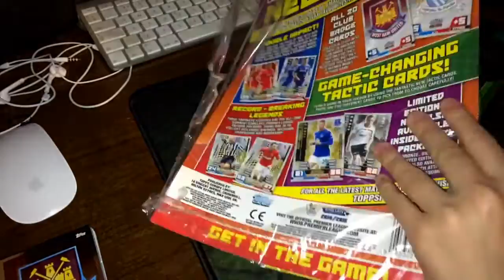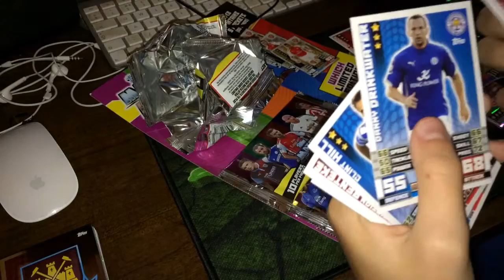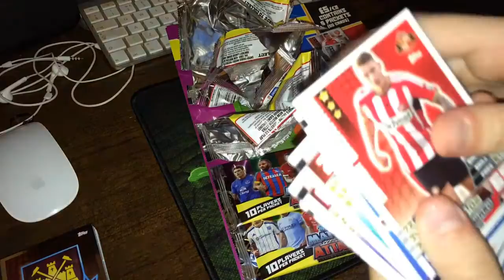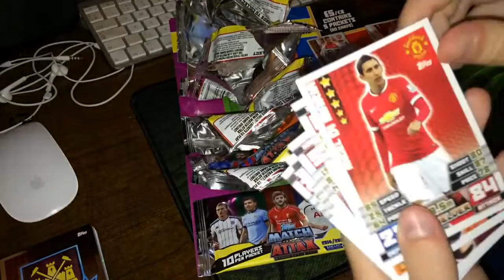MATCH ATTAX 2014/2015 MULTIPACK OPENING!!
More footy cards coming soon!